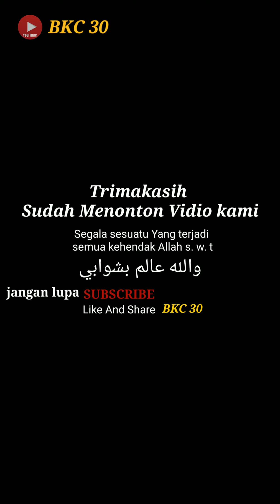SAKSI mata POCONG terbawa hanyut Saat BANJIR BANDANG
Vidio ini diambil saat banjir bandang di cicurug Sukabumi . Ibu yang ada di vidio tersebut menjadi salah satu saksi mata ada nya se sosok mayat yang terbawa hanyut saat banjir bandang menerjang perkampungan.